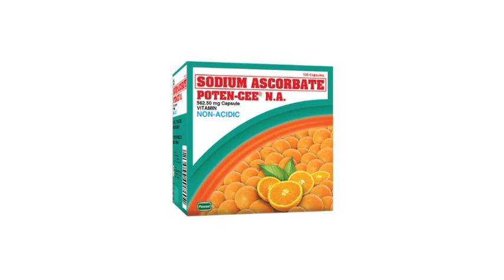AVCC24 - Opening Sponsors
Note: AVCC24 event held in United Center, Chicago, Illinois, U.S.A. on CRT and ASMTV also available on Pay-Per-View and Online